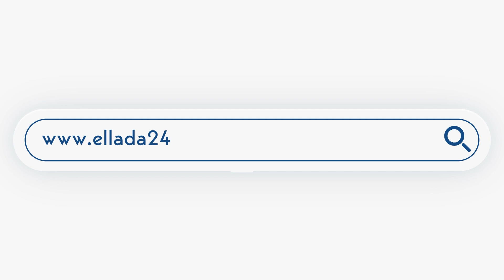Ίσως εντός της ημέρας η σύλληψη του Στ. Παναγιωτόπουλου